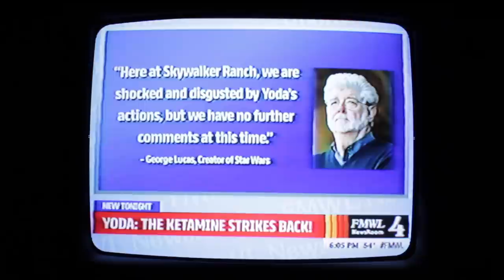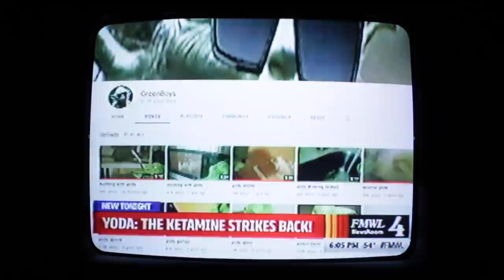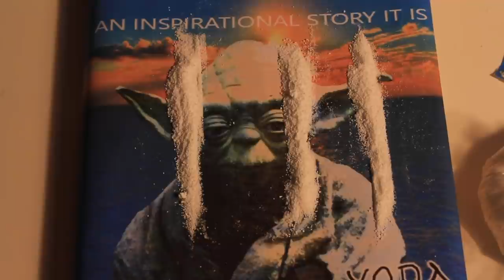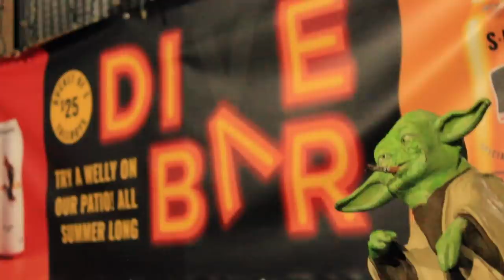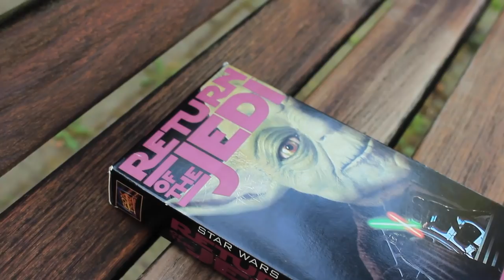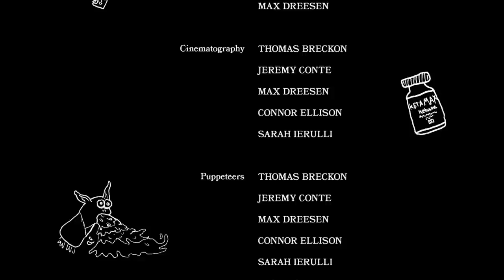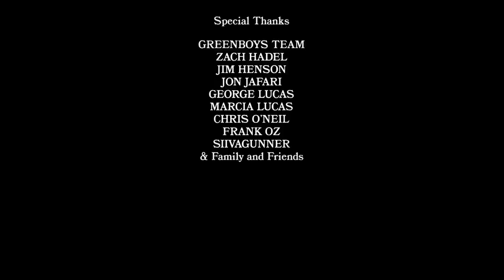Yoda Retires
Huge thanks to:
for the absolutely beautiful work!